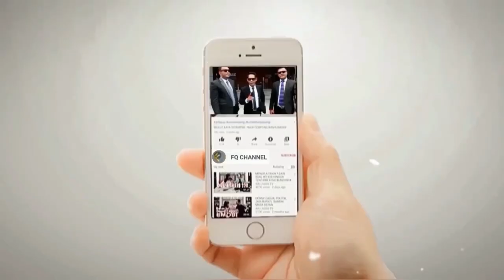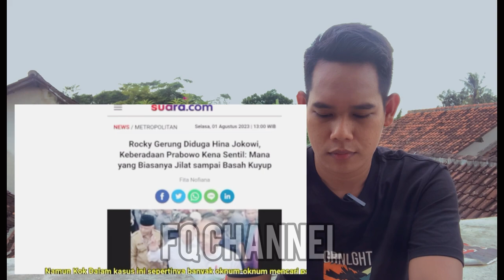ROCKY GERUNG TUMB4NG DI K3PUNG MASA || Ustadz Abdul Somad Pasang Badan